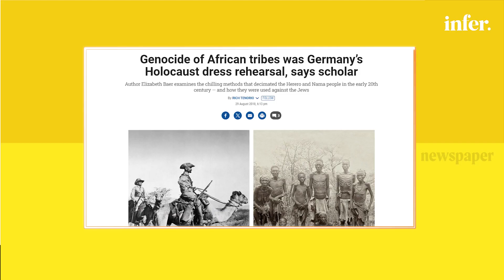The Carnival was as tasteful as Sauerkraut | The NEWS Again | Episode 14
Credits
Host  Hajira Asaf Khan

Producer: Hamza Ayaz
Research : Hajira Asaf Khan

Motion Design: Zain Ul Abdin
Graphic Designs: Rabail Ishtiaq, Farisa Sohail
Production: Arooj Abrar, Hamza Ayaz

Director: Zain Ul Abdin
Editor: Hamza Ayaz